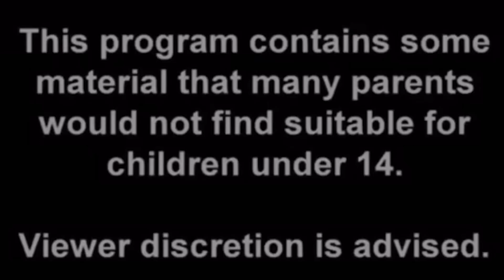2 Brain Cells playing Mario Kart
I got my sister (worst player ever) to hop back onto MK8 for another crazy gaming session...